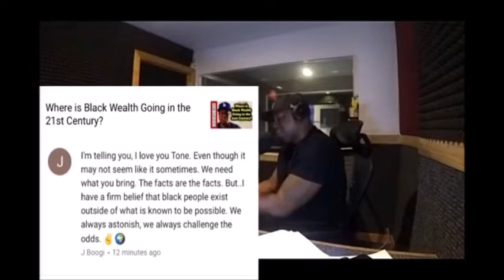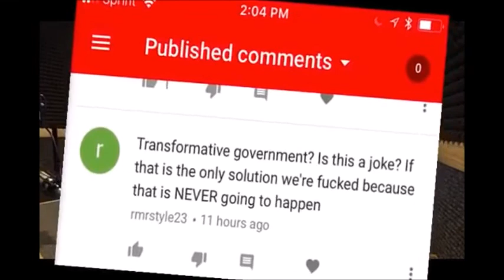Antonio Moore Responds to YouTube Comments on ToneTalks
This 9 minute clip was take from a ToneTalks Show titled " NFL National Anthem Protest, President Trump, and NCAA Bribery Scandal " . The full 1 hour video can be seen here: